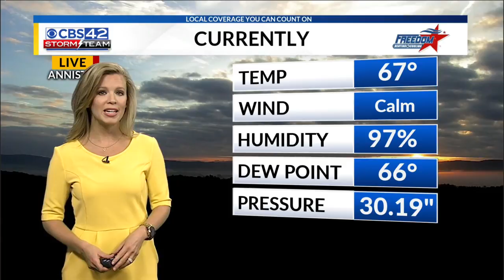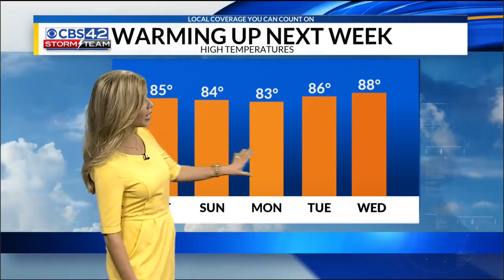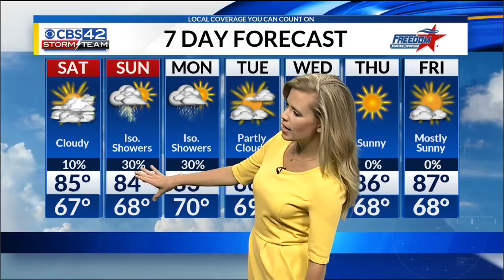Saturday Morning Forecast, Sept. 29th, 2018